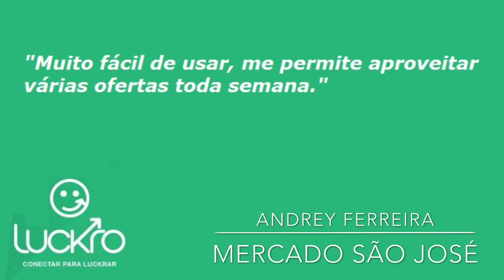Primeiros Depoimentos dos varejistas no Luckro!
Luckro acompanhou na última semana a satisfação dos usuários varejistas e olha que feedback bacana que recebemos!!

Juntos luckramos mais \o/